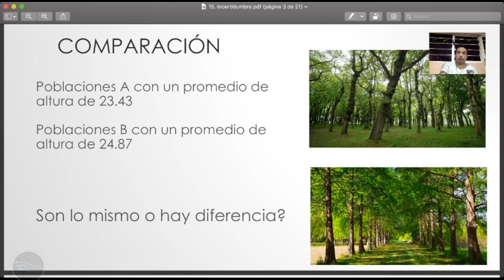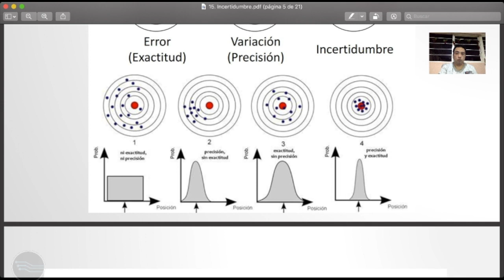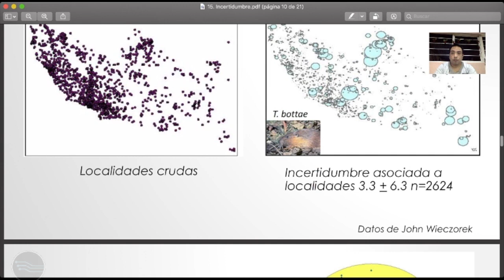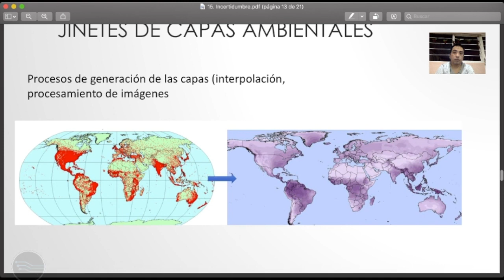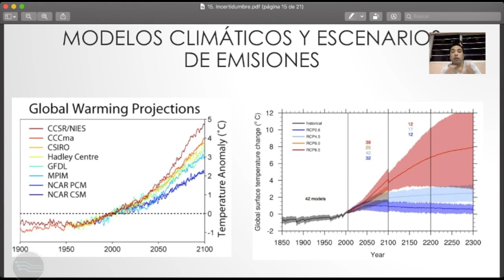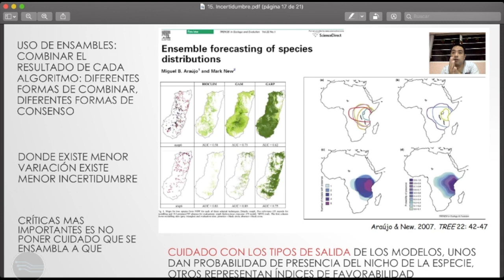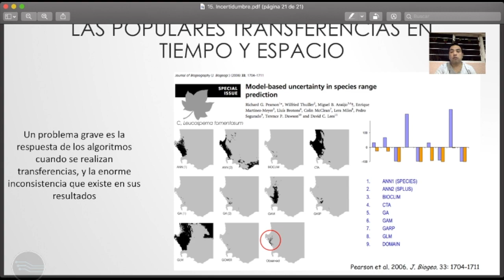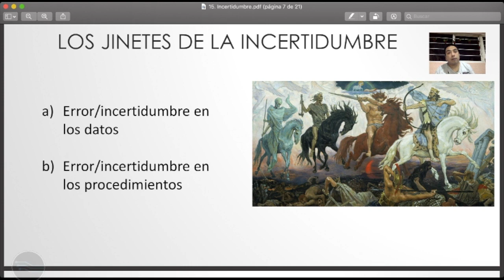Jinetes de la incertidumbre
los. errores o jinetes de la incertidumbre pueden echar a perder tus modelos de nicho, identifica como acabar con ellos en este video.